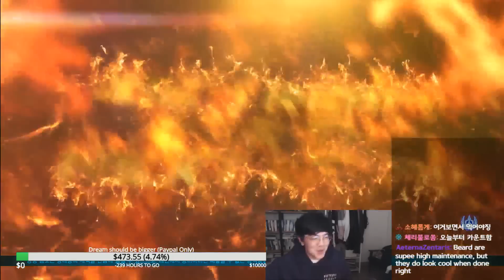-Tekken God Prime Match- MadDogJin (Hwoarang) vs CherryBerryMango (Jin) (TEKKEN 7 - 광견진 vs 체베망)